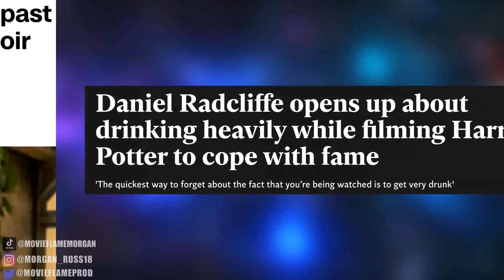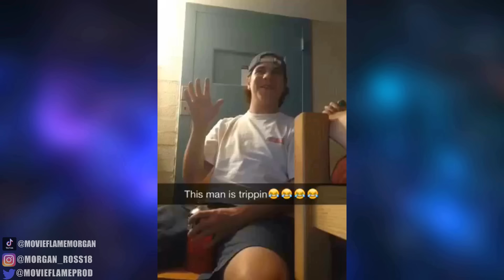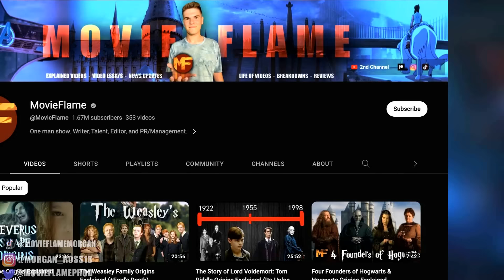I'm an Alcoholic & Drug Addict: Here's My Story (MovieFlame Tell-All)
Chapters:
0:00 Intro
1:12 Origin of the Addiction
3:00 College
11:06 MovieFlame Days
12:58 Addiction Takes Over
16:07 Rock Bottom
19:04 Getting Sober
21:07 The Struggle I Didn't Expect
24:16 Healing
26:23 Outro